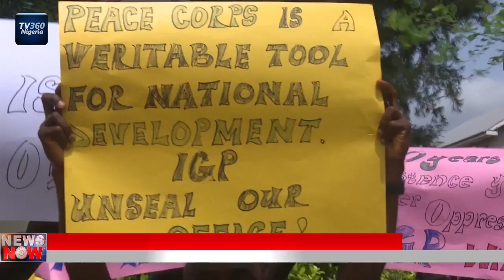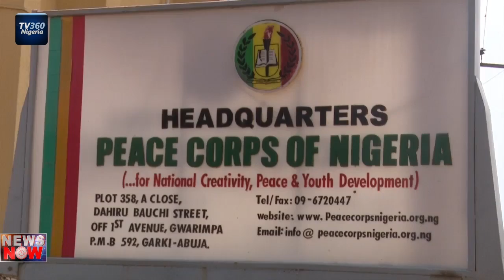Police clash with Peace Corps members during celebration in Abuja